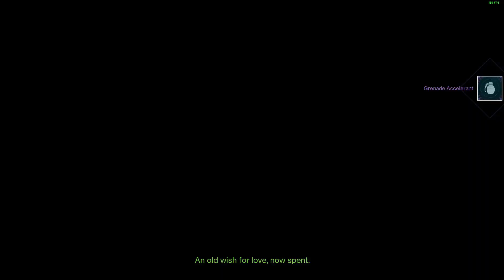Granting the Final Wish - Let's Play Destiny 2 Season of the Wish Episode 17: Unfortunate Timing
You have to be kidding...

What is Destiny 2: Lightfall?
Destiny 2: Lightfall is a major expansion for Destiny 2, a first-person shooter video game by Bungie. Representing the seventh expansion and the sixth year of extended content for Destiny 2, it was released on February 28, 2023. The expansion revolves around the exiled Cabal emperor Calus, a recurring character throughout Destiny 2, now a Disciple of the Witness, as he, the Witness, and their army of Shadow Legion Cabal and Tormentors attack the secret, technologically advanced human city of Neomuna on Neptune enroute to the Last City to herald a second Collapse. Lightfall added new content across the game, including new missions, Player versus Environment locations, Player versus Player maps, player gear, weaponry, and a new raid. Two new dungeons as well as a returning reprised raid from either the original Destiny or one previously removed from Destiny 2 will be released over the course of the year. There will also be four seasonal content offerings to be released throughout Year 6 of the game: Season of Defiance, which is available alongside the expansion, Season of the Deep in May 2023, followed by two unnamed seasons in Fall 2023 and Winter 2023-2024, respectively.